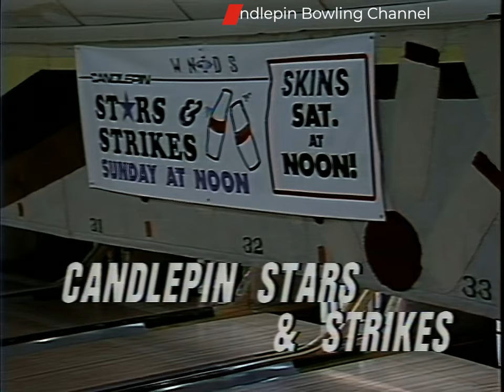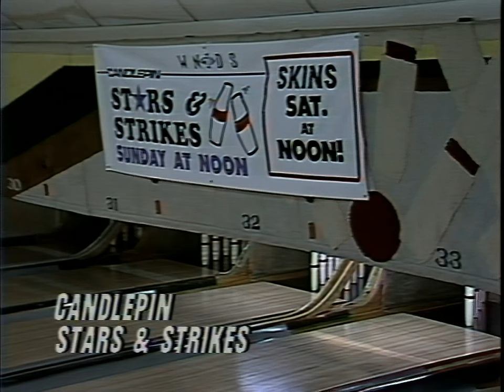Stars & Strikes S11-E11 Mark Gregory vs Paul Berger (HD) 4x3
This episode is featuring Mark Gregory the number 2 place seed playing against Paul Berger the number 5 place seed. This show originally first aired over TV on 12/18/1994. Watch a new show each Sunday afternoon on You Tube at 12 PM featuring a new Stars & Strikes Premiere.